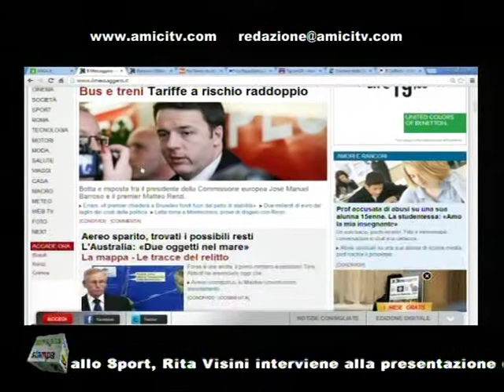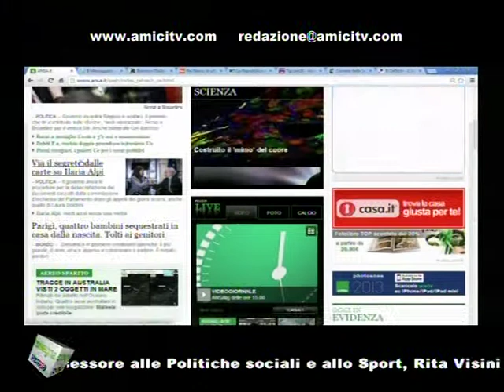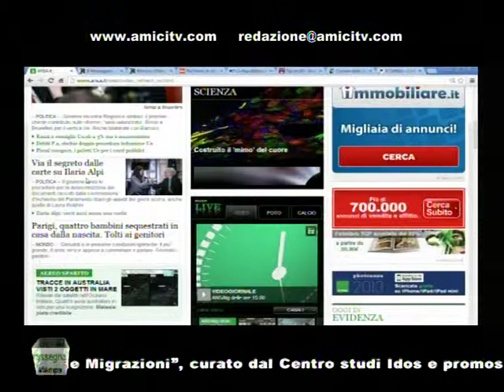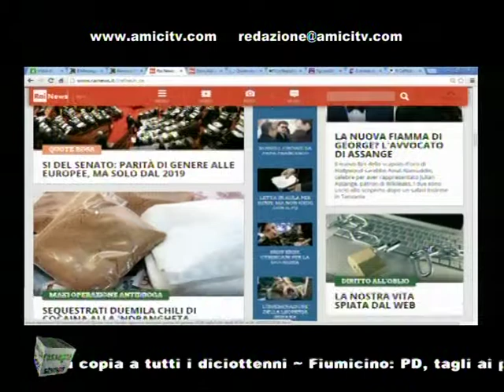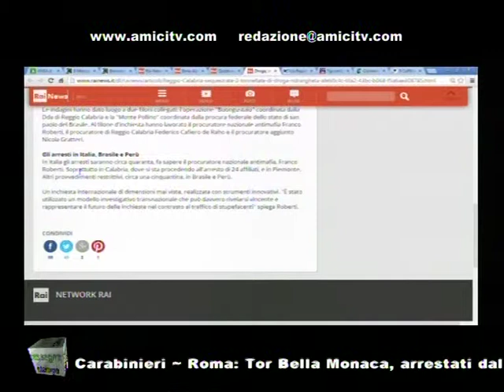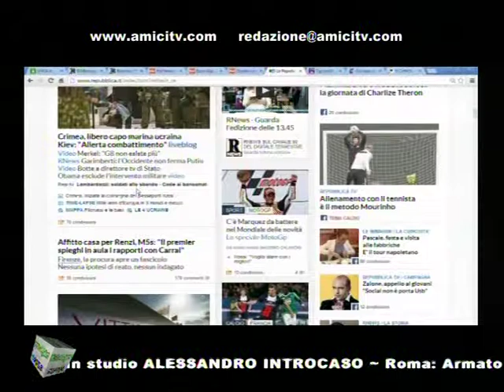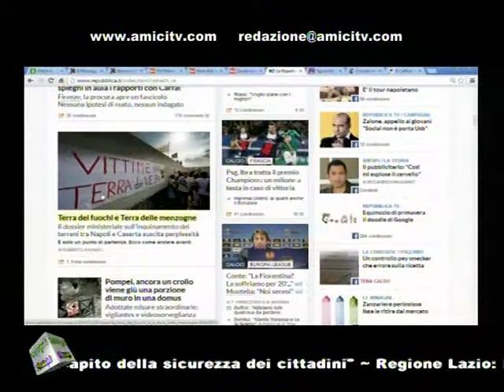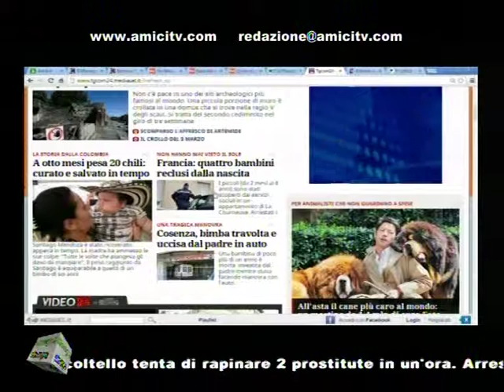PAUSA CAFFE POMERIGGIO 00249 01